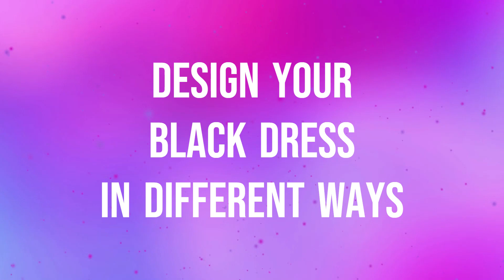Design Your Black Dress in Different Ways / Black Blossom / New Style of Black Dresses / Style Spot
Hello Viewers!
Welcome to STYLE Spot.
Thanks.